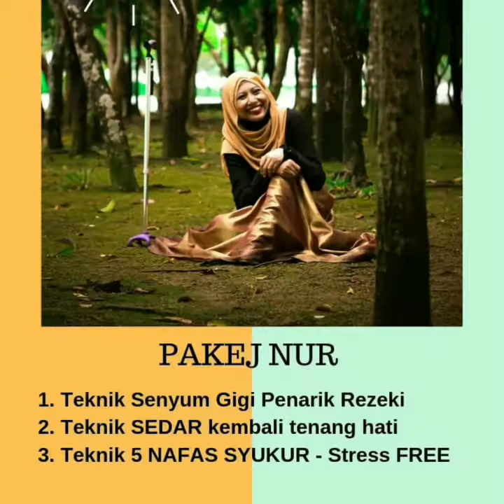Lagu doa kembali senyum kembali syukur kembali semangat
By Tuan Addie Humaizie

Moga anda jua terjampi dengan doa ini insyaallah